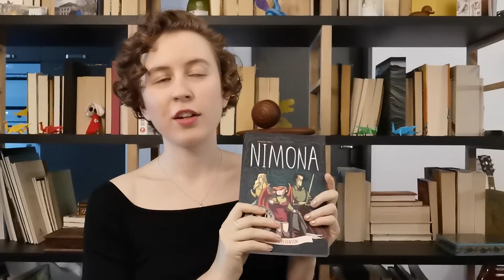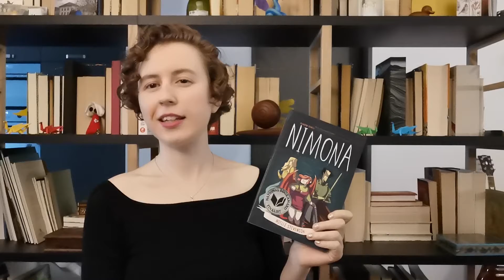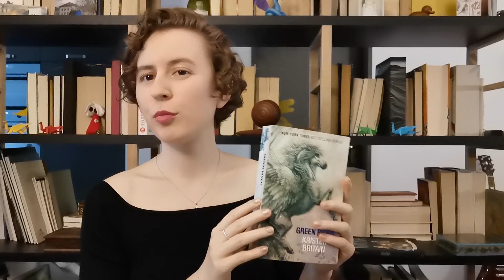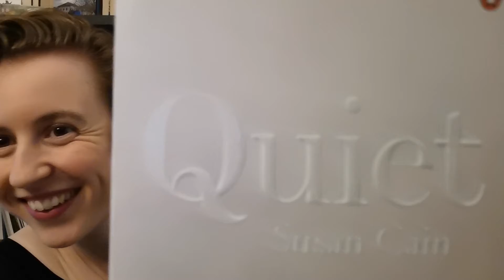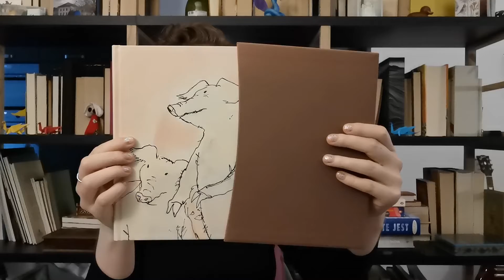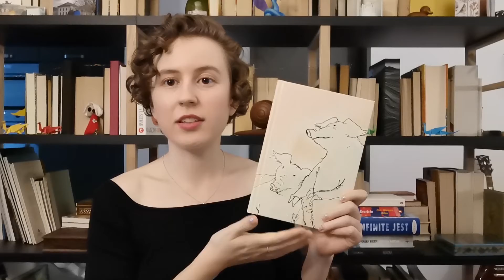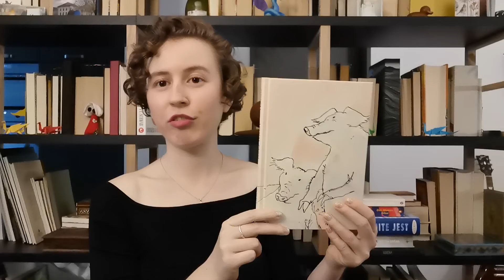Stay at Home Book Tag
Coronavirus is sweeping the world and many of us are still in quarantine, so I thought I would do the Stay at Home book tag to give you something fun to watch while everyone is trapped at home :D